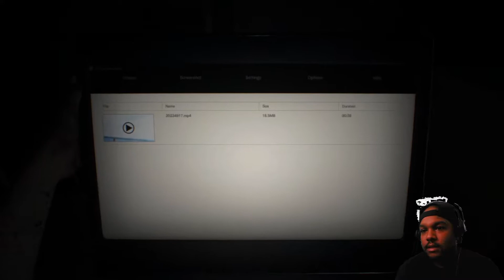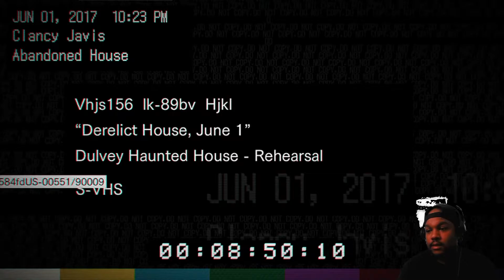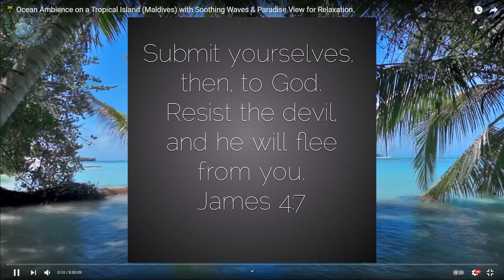Black Man Plays Resident Evil 7 Biohazard For The First Time Ep#1